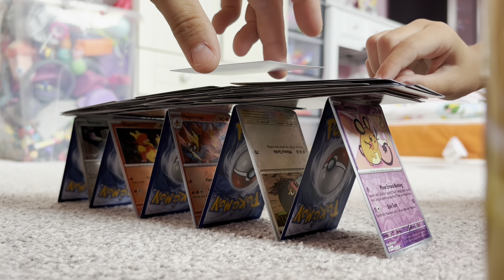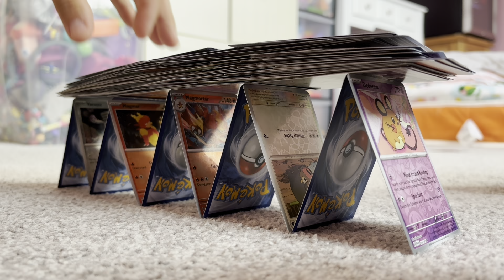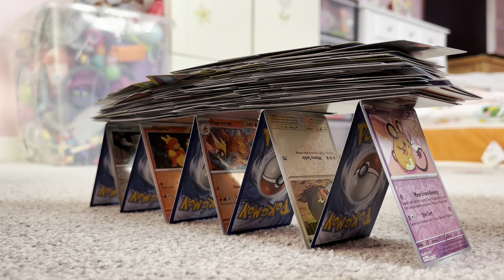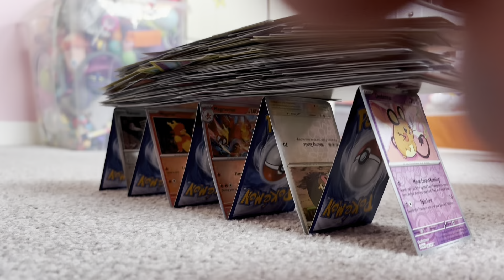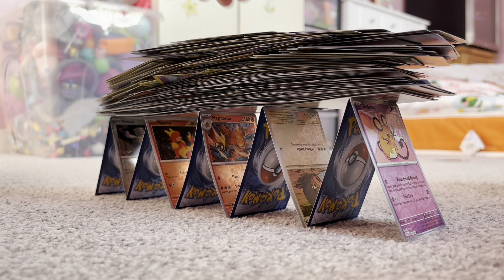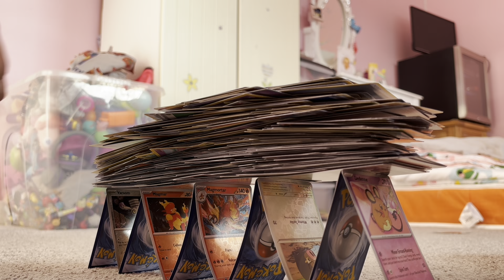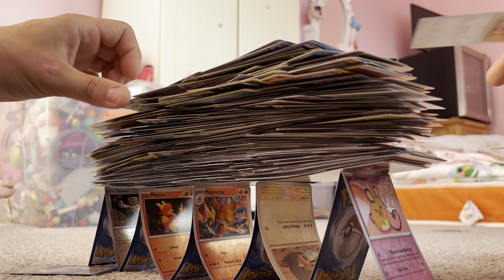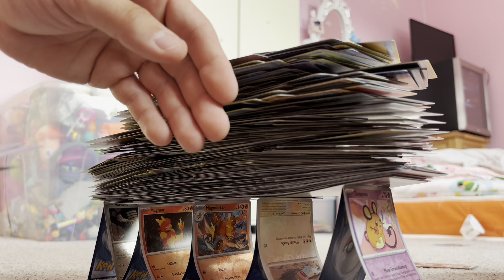ESO The Secret To Balance! 🤔 Fun Poke At ZOS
Please Drop me a like 👍
Comment any feedback or questions 🤘

🥶❄️GLOOMFROST❄️

Gaming, ESO,Elder Scrolls Online